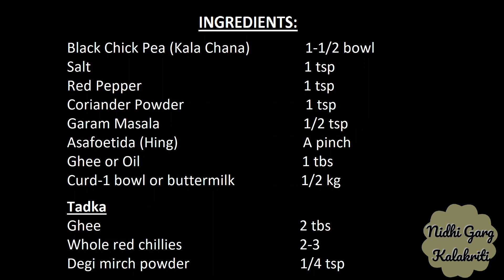Chinmani | Kala Chana with buttermilk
Ingredients:
Black Chick Pea (Kala Chana) 1-1/2 bowl
Salt 1 tsp
Curd-1 bowl          OR            Buttermilk-1/2 kg
Ghee or oil 1 tbs

Tadka:
Ghee 2 tbs
Whole Red Chillies 2-3
Degi Mirch Powder 1/4 tsp

Method:
1. Boil black chick pea adding water and salt in a pressure pan. Take two whistles and let it cool.
2. Once boiled, take out 1/2 bowl of boiled gram and grind rest of the gram into a fine paste adding it’s water.
3. Take a wok. Pot oil or ghee to heat. Now add asafoetida and rest of the spices.
4. Now quickly add the paste and the whole grains. Stir well.
5. Beat curd or buttermilk to avoid lumps. Now add this curd to the wok.
6. If adding curd add one glass of water. If using butter milk add 1/2 glass of water. Stir and let it boil for atleast 10 min.
7. Adjust the water and add garam masala.

Tadka:
Take 2 tbs desi ghee in a pan. Add whole red chillies and red chilli powder and pour on Chinmani before serving.

Serve it hot with chapati or rice.